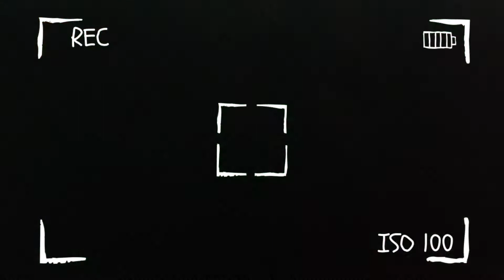family mukbang + Q&A! | #4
Hi, ravenators! It's a new video and its Nathaniel's birthday, we decided to make a Q and A video about our vlog cousin, Nathalie. Can we get to know each other with new answers she give? Find out.

Quality is key. Filmed in HD, so please watch it in HD. You'll love it! ❤